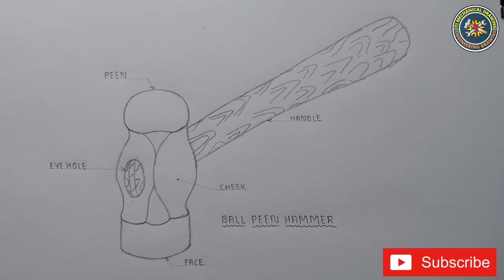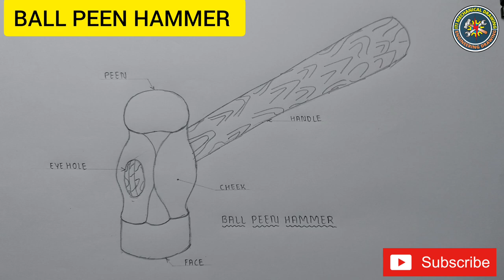Hammer drawing|free hand sketch of ball peen hammer|How to draw ball peen hammer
HEY DOSTO, WELCOME TO ITI MECHANICAL DRAWING CHANNEL.

Dosto is channel ka ek hi aim hai ki apko engineering drawing subject bahaut hi simple tarike se samjhana. Toh main koshish kar raha hoon ki apko achi tarah se samjhaun. Toh ye mere side se hua, ab apko kya karna hai? Apko bas itna karna hai ki koi bhi drawing video jo aap dekh rahe hai is channel pe ya kisi aur channel pe, toh apko video ko 2-3 baar dhyan se dekhna hai vo bhi pura, uske baad step by step draw karna start kare video dekh kar. Tabhi aap easily draw kar payenge. Aur ye main guarantee ke saath keh sakta hoon kyunki main isi method se drawing seekhta hoon, toh ye method apko bhi follow karna chahiye, aur uske baad dekhiye ki aap kaise draw karna start karenge.

Is video maine Ball peen hammer bahaut hi simple tareeke se aur step by step draw karna sikhaya hai, toh dosto video ko complete dekhna aur practice karna, agar koi dought ho toh comment zarur karna, agar video pasand aye toh channel ko subscribe aur dosto ko share bhi karna.

*JOIN OUR FACEBOOK GROUP FOR REGULAR UPDATE* YOU WILL GET THE STUDY MATERIAL WHICH WILL BE USEFUL FOR YOU TO DRAW.

Gears is use:
Tripod i use:

Overhead tripod for drawing

Mobile for recording

Earphone i use:

Calculator is use:

Best mic for voice recording

Boat speaker:

Drawing by MD Sir,
 @ ITI MECHANICAL DRAWING